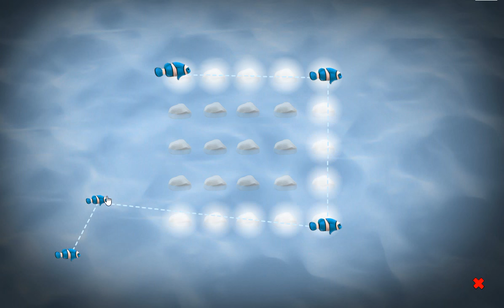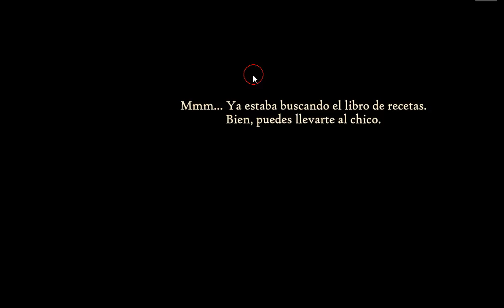[Esklavos] The Witch and the Child Walkthrough